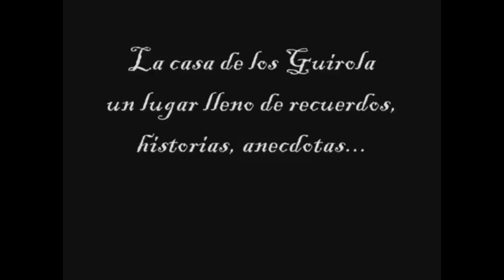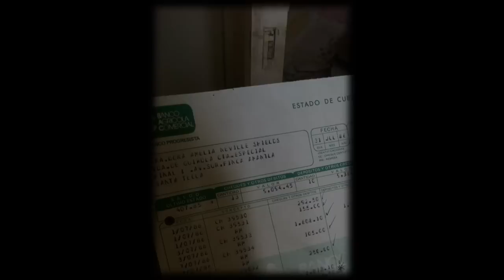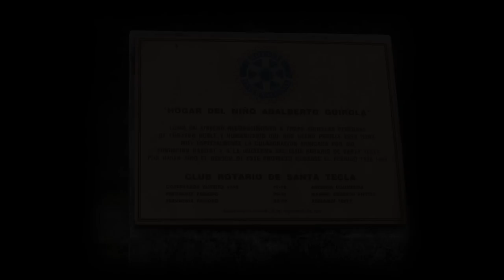Guirola's Family Proyect sinCreditos